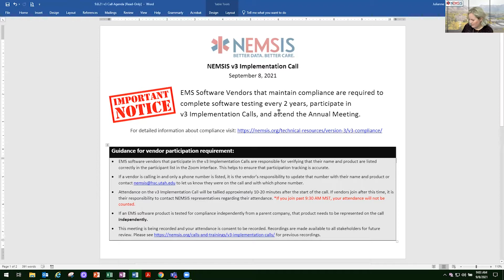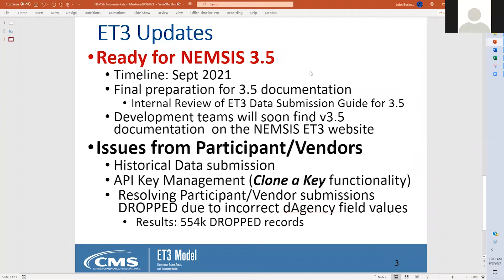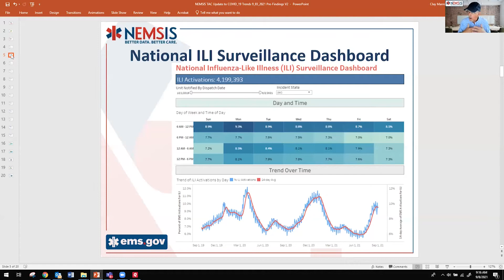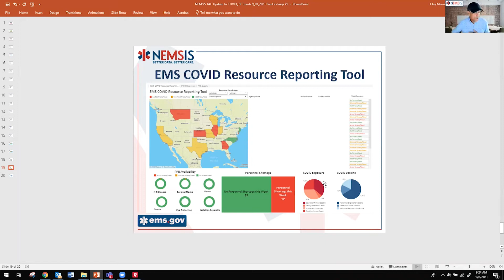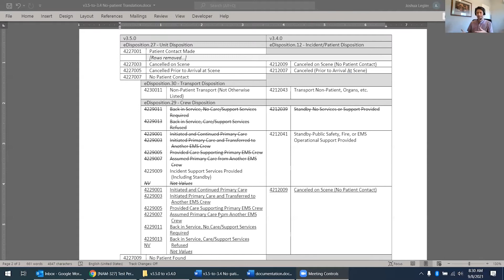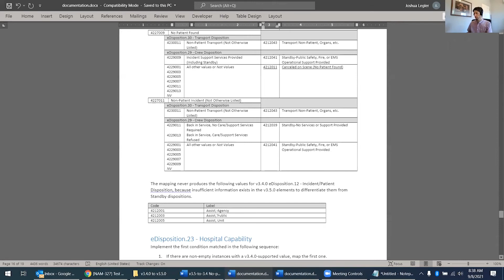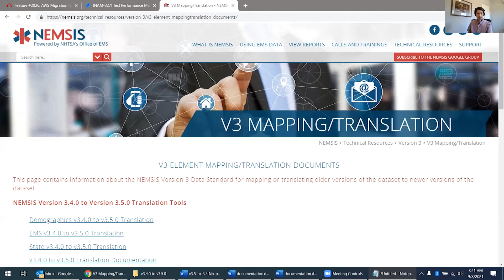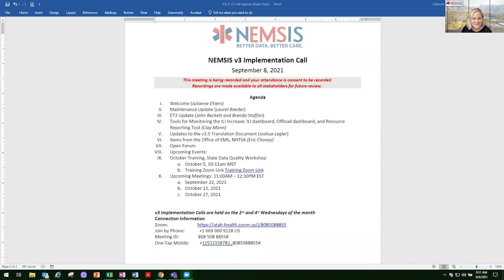v3 implementation Call, September 8, 2021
Agenda
00:09 I. Welcome (Julianne Ehlers)
01:10 II. Maintenance Update (Laurel Baeder)
02:54 III. ET3 Update (John Beckett and Brenda Staffan)
09:17 IV. Tools for Monitoring the ILI Increase: ILI dashboard, Offload dashboard, and Resource Reporting Tool (Clay Mann)
23:28 V. Updates to the v3.5 Translation Document (Joshua Legler)
39:24 VI. Items from the Office of EMS, NHTSA (Eric Chaney)
48:31 VII. Open Forum
49:00 VIII. Upcoming Events:
a. October Training, State Data Quality Workshop
i. October 5, 10-11am MST
Training Zoom Link Training Zoom Link
49:24 XI. Upcoming Meetings: 11:00AM – 12:30PM EST
i. September 22, 2021
ii. October 13, 2021
iii. October 27, 2021